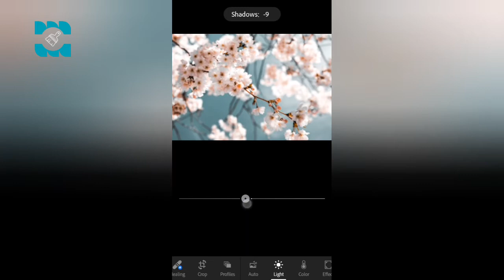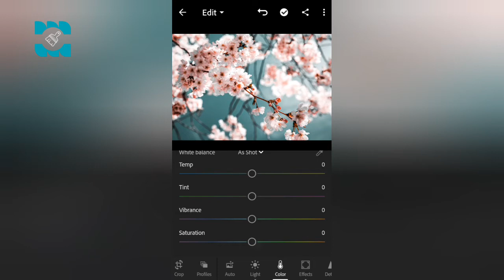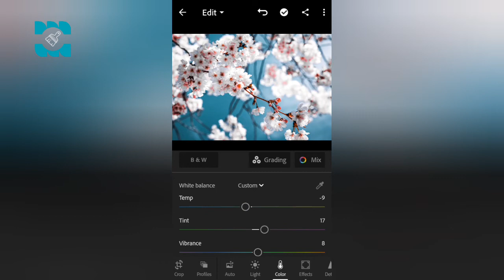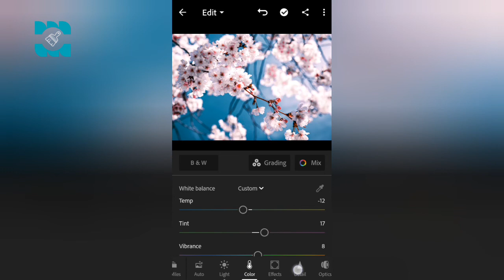Get a 🌀cool effect to any picture. |photo editing| [Mobile photography]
🙏please support.